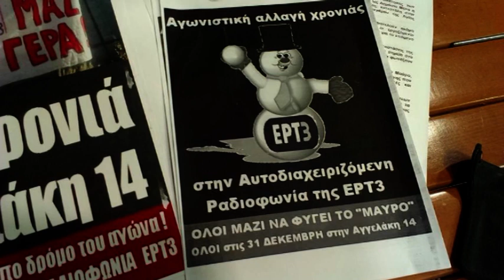ΑΛΛΑΓΗ ΤΗΣ ΧΡΟΝΙΑΣ ΣΤΗΝ ΕΡΤ3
Η ΑΛΛΑΓΗ ΤΗΣ ΧΡΟΝΙΑΣ ΣΤΟ ΑΥΤΟΔΙΑΧΕΙΡΙΖΟΜΕΝΟ ΡΑΔΙΟΦΩΝΟ ΤΗΣ ΕΡΤ3

*Φωτογραφίες: @eiliopulu @ertsocialnetworks @et3social